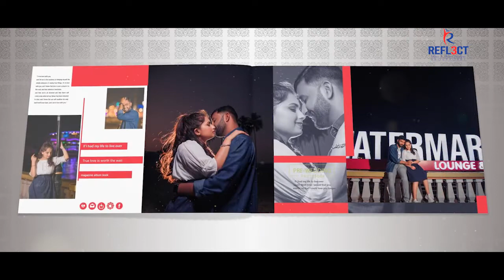|| PRE- WEDDING ALBUM || REFLECT GRAPHICS ALBUM DESIGN ||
Photo By- Friendship Photo Studio, 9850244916